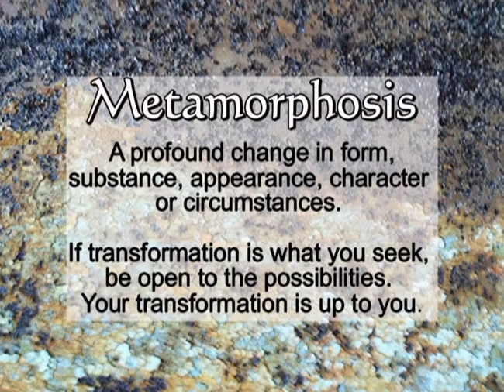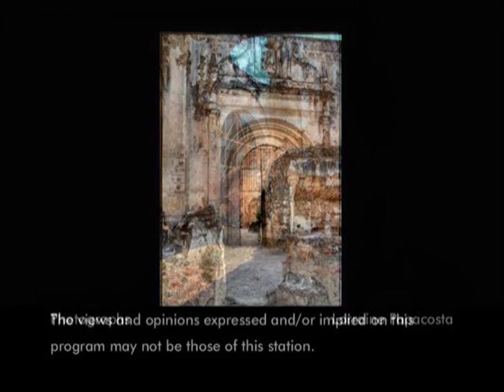Guild Hall Executive Director Ruth Appelhof on LTV's Metamorphosis